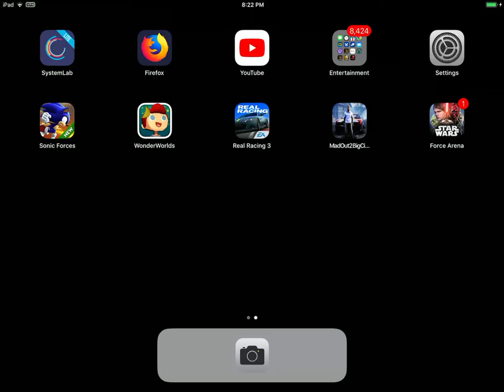Racing 3 ipad pro 10.5